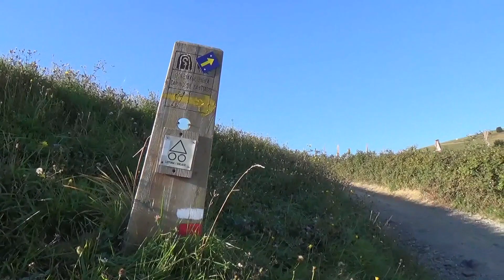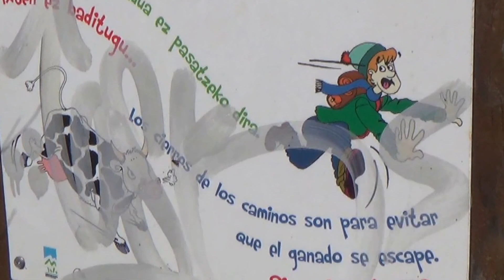Ruta del Flysch (De Zumaia a Deva)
Una de las rutas más bonitas del País Vasco es la llamada ruta del Flysch, una ruta por la agreste costa que parte desde Zumaia a Deba. Esta espectacular costa atrajo a la famosa serie de Juego de Tronos que hizo aquí algunas de sus localizaciones, las vistas no dan descanso a los sentidos y recorre caminos de verde intenso y playas sacadas del fin del mundo.